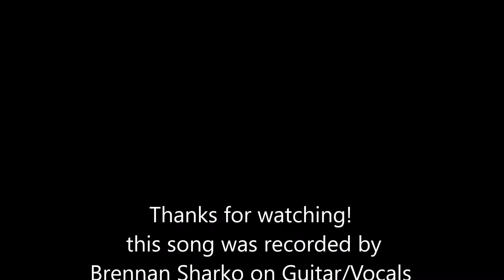Immersion Got To Go Live with Backwoods and Sharko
This song was recorded by Brennan Sharko and Eric Mccotter on May 12th 2017.